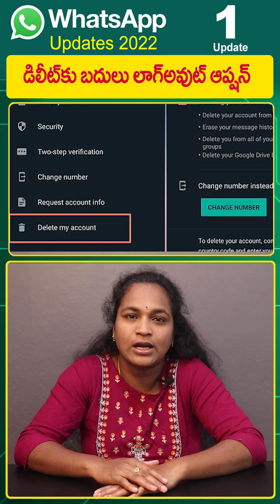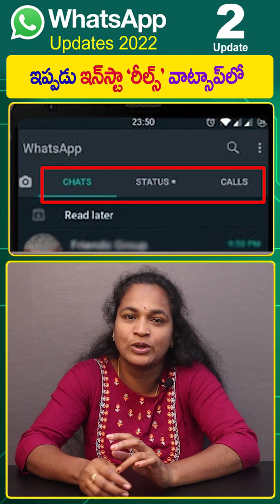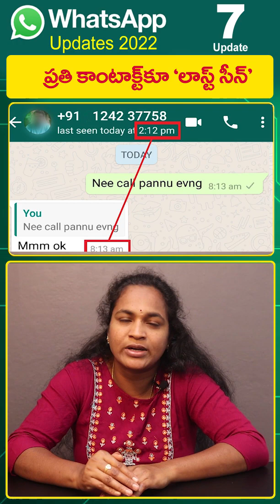WhatsApp new Feature 2022 | WhatsApp new updates 2022 | WhatsApp in Telugu | Whats triks in telugu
whatsapp Best tips and tricks telugu. whatsapp best features  2022. WHATS APP UPDATES 2022.
WhatsApp Tips in Telugu 2022,
WhatsApp Tricks in 2022,
WhatsApp Upcoming Features of WhatsApp in 2022,
WhatsApp New Tricks in Telugu 2022,
WhatsApp Latest Settings in 2022,
WhatsApp Tricks 2022,
WhatsApp Hidden Tips 2022,
WhatsApp New Settings in 2022 in Telugu,
WhatsApp New Features 2022,